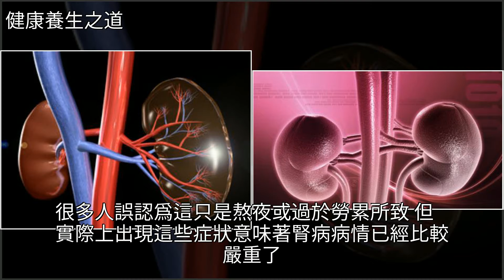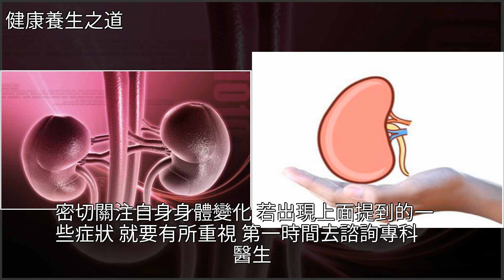8個“早期信號”提醒你：慢性腎病來了！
8個“早期信號”提醒你：慢性腎病來了！前列腺,貧血,藥品,體檢,睡眠8個“早期信號”提醒你：慢性腎病來了！前列腺 貧血 藥品 體檢 睡眠